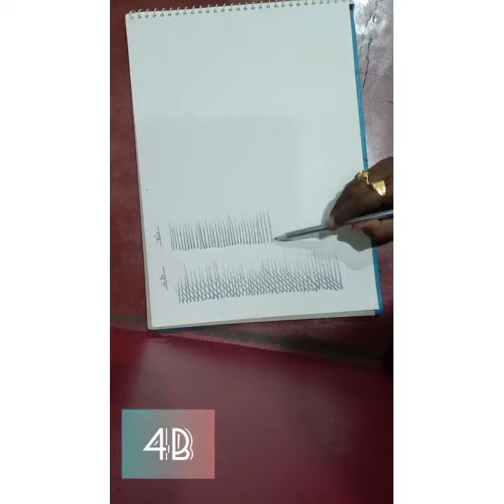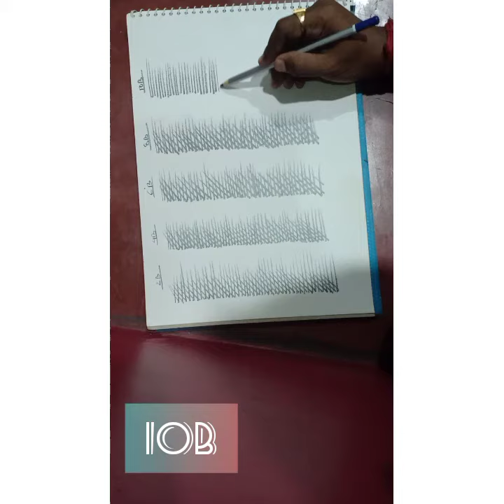PENCIL SHADING BEGINNING STROKE 2